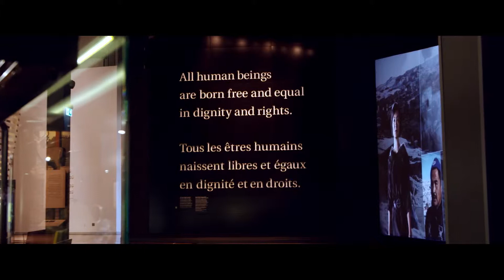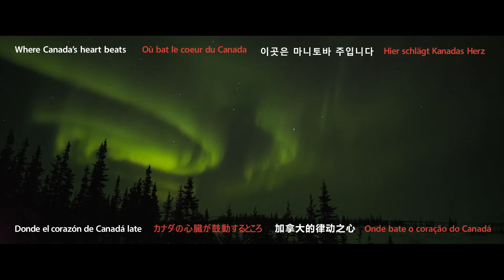The beauty of Manitoba, Canada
Polar bears, endless tundra, wildflower meadows and beluga whales – Manitoba is a veritable showcase of Canada's stunning beauty.